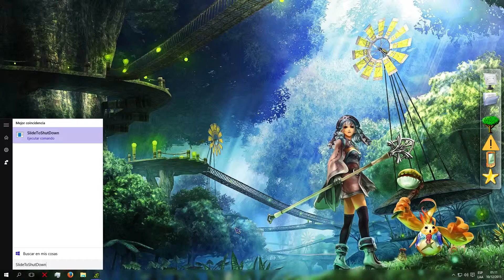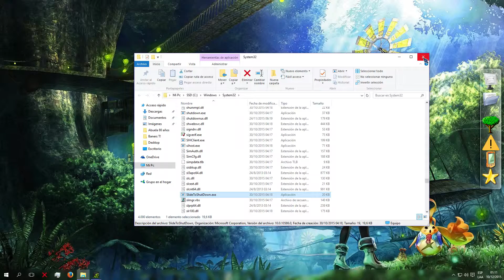Apagar Windows 8/10 al estilo 'Celular Lumia' [Facil]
Con este tutorial podremos apagar nuestro sistema operativo Windows 8 o 10 al estilo de los celulares Lumia. Es un programa que ya viene incluido en el sistema por alguna razón que desconozco.